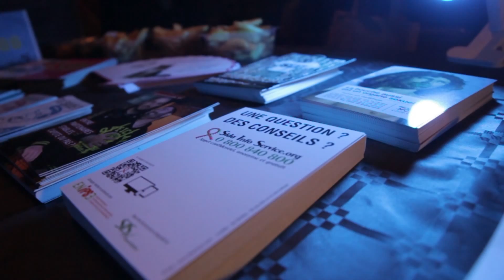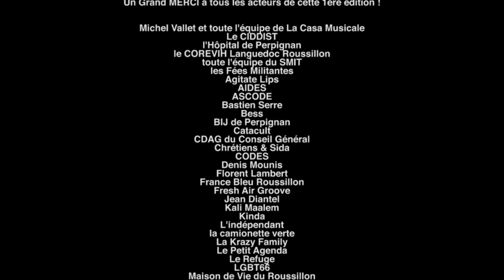Un Max de Bruit Contre le Sida 2014 - AFTERMOVIE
@ La Casa Musicale - PERPIGNAN - 5/12/2014
FRESH AIR GROOVE / -bESS- / AGITATE LIPS / DJ SELECTAÏOLI / KINDA / LA KRAZY FAMILY

Festival organisé par le CIDDIST de Perpignan en partenariat avec avec la casa musicale / le Corevih LR / le centre hospitalier de Perpignan / France Bleu Roussillon et toutes les associations des Pyrénées Orientales engagées dans la lutte contre le Sida

titre : Agitate Lips - Glasses

vidéo : Florian Tomasini, Sandy Garnotel, Camille Tostivint